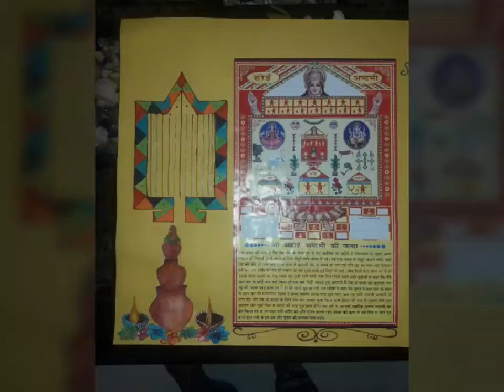Indian CHAKRI FESTIVAL (AHOI MATA ) DECORATION CHART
Colors used in this decoration
metalic colors
Fabric colors camlin
Sparkle Doms
Sketch pens